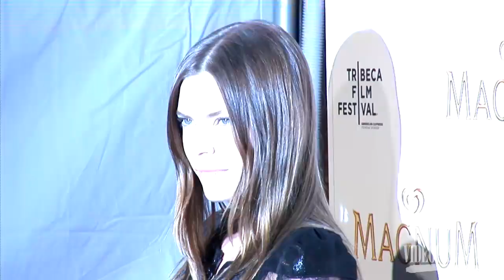Karl Lagerfeld Magnum Ice Cream - Videofashion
Karl Lagerfeld's series of short films for Magnum Ice Cream--starring Rachel Bilson--premiered at New York's Tribeca Film Festival. Stars and top models walk the red carpet and share their favorite flavors ...